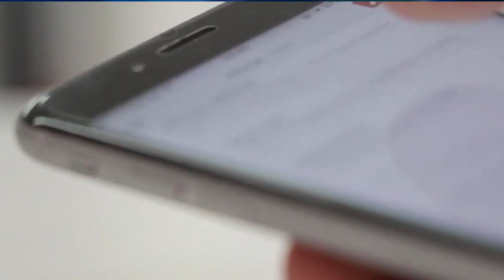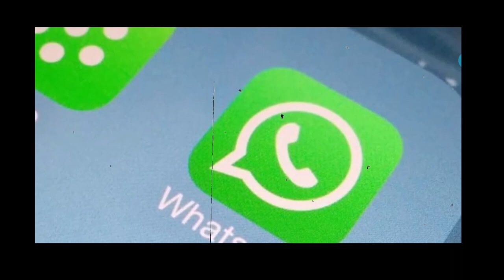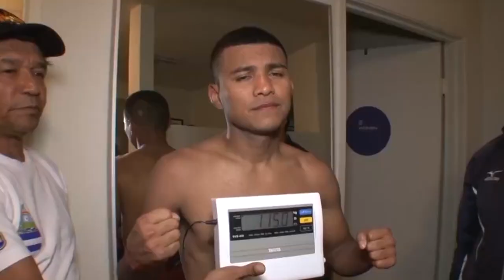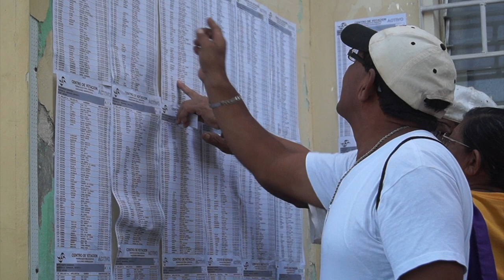Comité de DDHH de la ONU evaluará a Nicaragua. ¿Antenas falsas espían a funcionarios del régimen?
El experto en ciberseguridad Manuel Díaz nos explica cómo funcionan las «antenas falsas» y qué hacer para evitar que espíen tu celular. Además, conversamos con el defensor de derechos humanos Yader Valdivia sobre el emplazamiento que hizo el Comité de Derechos Humanos de la ONU al Estado de Nicaragua. En otras noticias, ¿Román «El Chocolatito» González anuncio su pronto retiro del boxeo? Más en AHORA, el pódcast de Artículo 66.